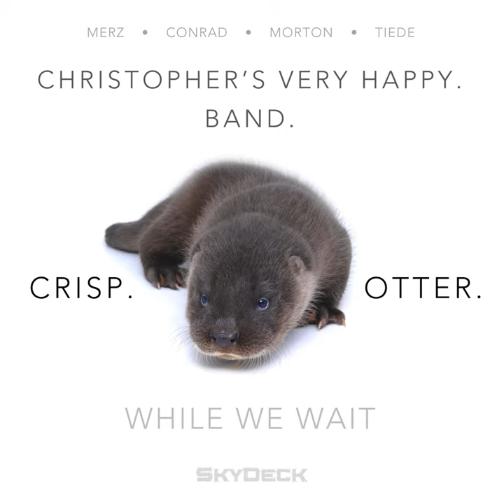Crisp Otter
Crisp Otter · Christopher's Very Happy. Band.